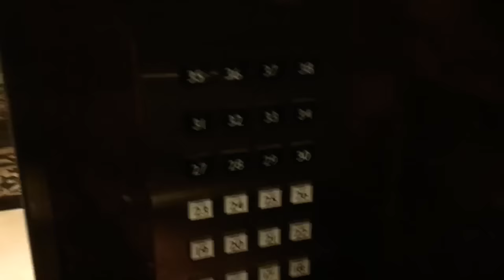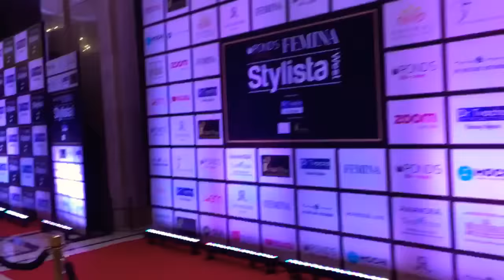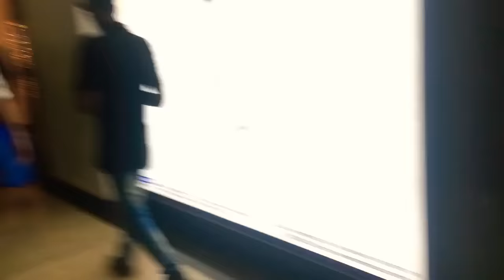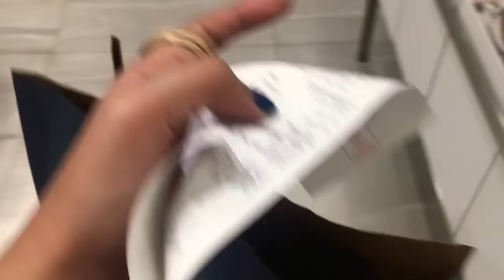H&M SALE AND VLOG OF WHEN I MET SOORAJ PANCHOLI AND MANDIRA BEDI | FEMINA STYLISTA EVENT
Heyy guys!!
So this is a random vlog on how my events are, so I attended a femina stylista event in St.Regis - Mumbai, I hope you enjoy  it.